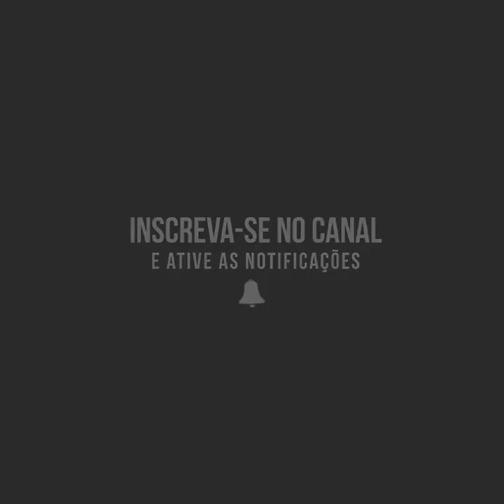CRAZIEST FITNESS GIRL | MUSCLE MADNESS - BOOTY & CORE WORKOUT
female fitness motivation, glutes isolation exercises, glutes isolation exercises at home, glutes isolation workout, best glute isolation exercises